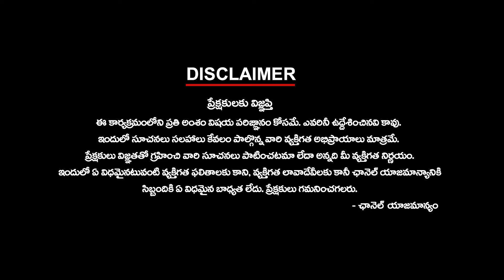అనపర్తి మరో పులివెందుల - ఈసారి గెలుపెవరిది? Mission 2024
అనపర్తి మరో పులివెందుల - ఈసారి గెలుపెవరిది? Mission 2024 | ktvtelugu @KtvTeluguNews